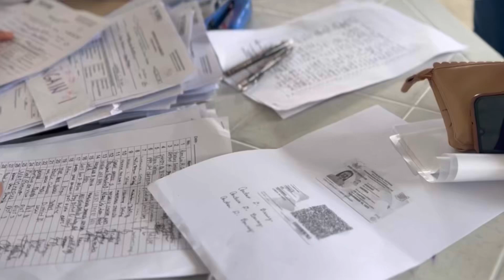4Ps na napasama bilang non-poor sa listahan, isasailalim sa assessment ng DSWD